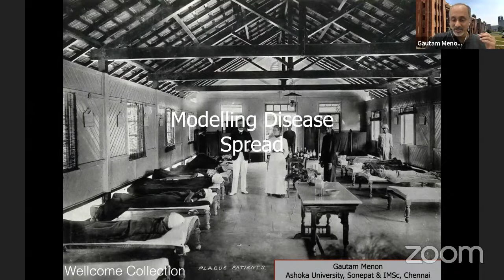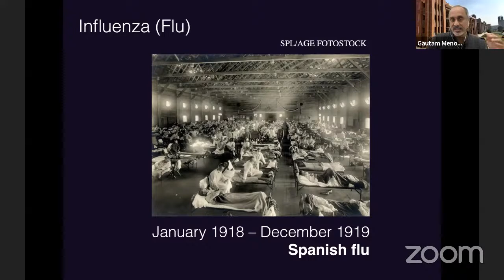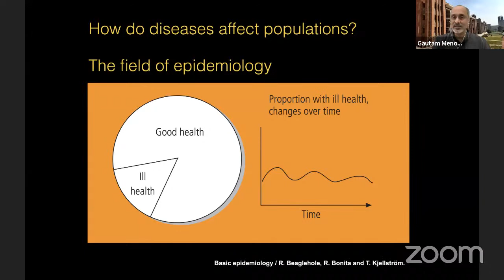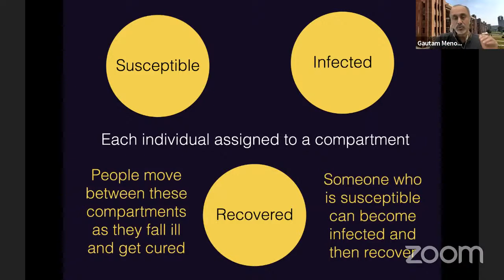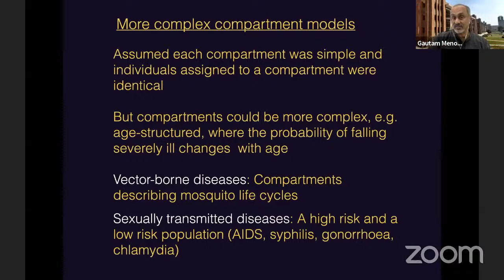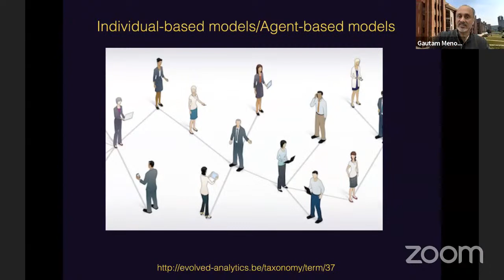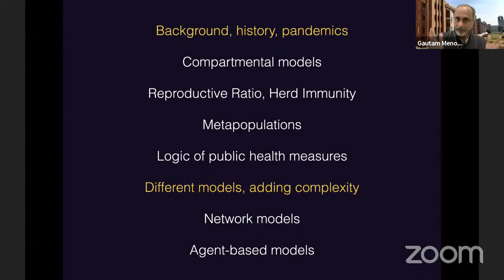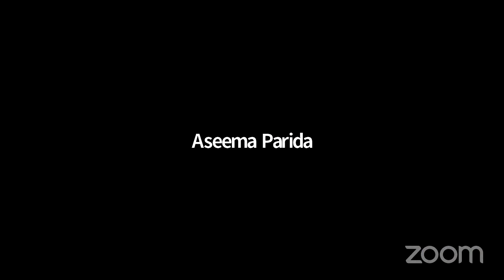Prof. Gautam Menon